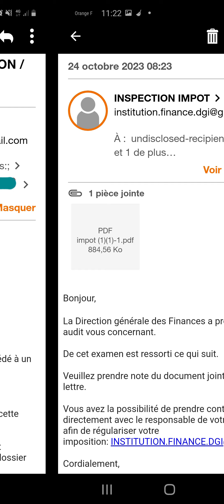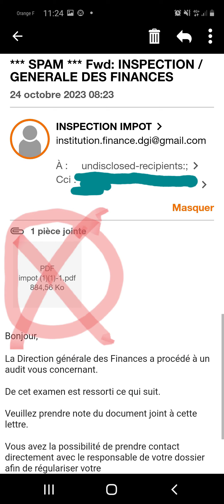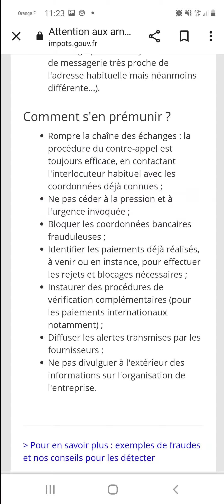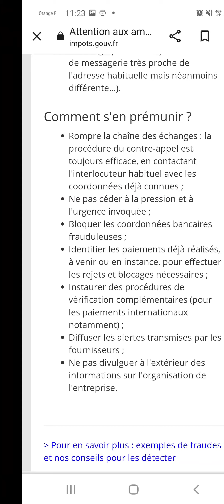Faux courriel, fake e-mail, DGSI, Impôts, Ne cliquez pas ! Phishing ! dgsi Vidéo complète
Faux courriel, fake e-mail, DGSI, Impôts, Ne cliquez pas ! Phishing !

Vidéo complète

Plan Vigipirate rehaussé au niveau urgence attentat. Restez vigilants et informés. En savoir plus

Voir le fil d’Ariane

Escroquerie au faux courriel

Communiqués de presse

Publié le 09/12/2021

Mis à jour le 23/08/2023

Récemment, vous avez peut-être été destinataire d'un mail, dont l'objet est une convocation judiciaire vous accusant de proposer, partager, diffuser et échanger des supports à caractère pornographiques ou pédopornographiques et d'avoir commis des atteintes sexuelles sans violence sur mineurs. Ces courriels usurpent l'appellation de la Gendarmerie nationale, de la Police nationale, de la préfecture de Police de Paris et d'Europol.

Attention : ce type de courriel est une arnaque.
Ce message vous demande de prendre contact au plus vite avec les directeurs de la Police ou de la Gendarmerie nationales. L'objectif de cette arnaque est de vous amener à verser une somme d'argent ou de vous faire communiquer vos données personnelles.
Les services du ministère de l'Intérieur n'envoient jamais de courriel pour procéder à des auditions. Les infractions mentionnées dans cette pseudo convocation ne font jamais l'objet de transaction. Leur traitement s'inscrit dans le cadre judiciaire sous contrôle d'un magistrat.
Si vous êtes destinataire de ce type de mail :

Ne cédez pas à la panique ;

Ne répondez jamais : vous confirmeriez que votre adresse est valide et que vous lisez ce type de message, entraînant d'autres sollicitations similaires ;

Ne prenez jamais contact avec l'expéditeur, celui-ci cherchera à accroître la pression ;

Ne payez pas ;

Votre adresse email a sans doute été extraite suite à la consultation d'un site de e-commerce. Il est recommandé de changer votre mot de passe ;

Ne cliquez sur aucun lien ou pièce jointe : vous pourriez être dirigé sur un site malveillant maquillé en site institutionnel, vous amenant à donner des informations personnelles ou à télécharger des documents contenant des logiciels malveillants ;

Marquez ce courriel comme étant un courrier indésirable afin que les suivants puissent être filtrés par votre messagerie ;

Conservez des éléments de preuve par des captures d'écran : note de menace, adresse mail de l'expéditeur, etc. ;

et à l'adresse mail fraude-bretic[at]interieur.gouv.fr afin qu'il soit pris en compte dans le cadre de l'enquête ouverte par l'Office central de lutte contre la criminalité liée aux technologies de l'information et de la communication (OCLCTIC) ;

Si vous avez donné suite : déposez plainte immédiatement auprès des services de Police ou de Gendarmerie